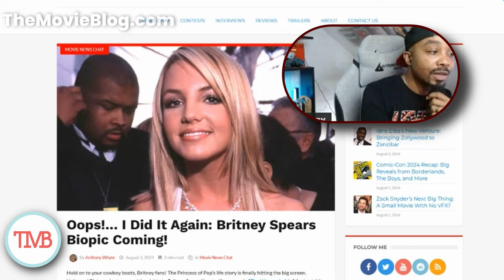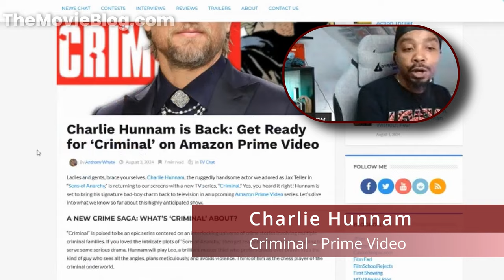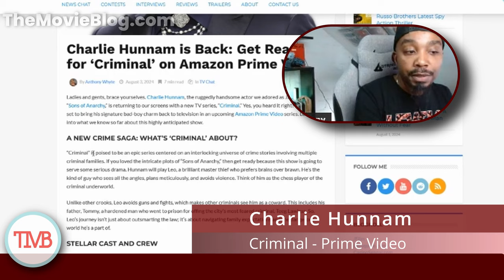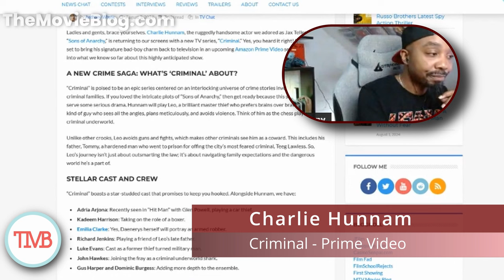Charlie Hunnam is Back: Get Ready for ‘Criminal’ on Amazon Prime Video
Charlie Hunnam returns to the screen in the thrilling new series "Criminal" on Amazon Prime Video. Join us as we explore what this series has in store, including plot details, cast insights, and why Hunnam's return is generating so much buzz. Don't miss this Charlie Hunnam news update!